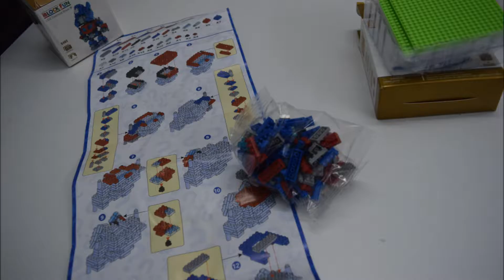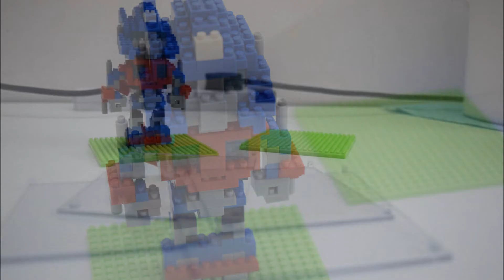Little Project - [Loz]_Transformer